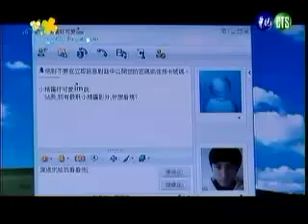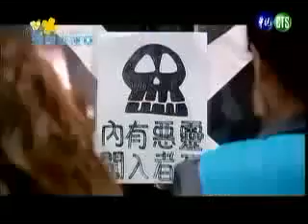Honey and Clover Episode 2.2 (English-subbed)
turn on your CC to view subs